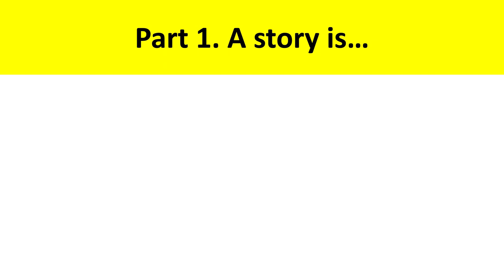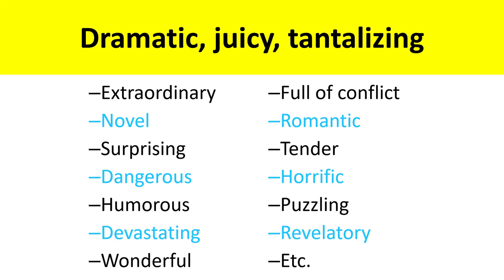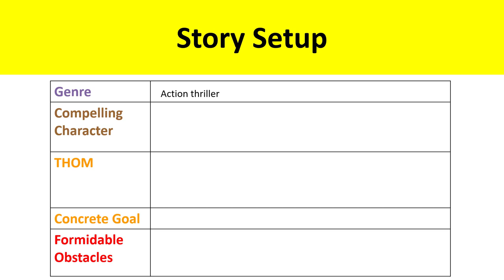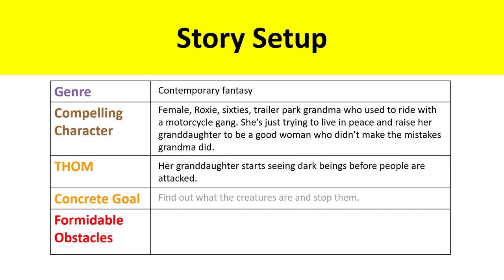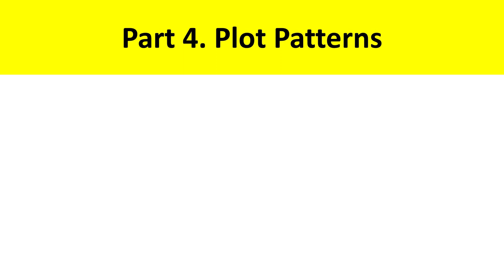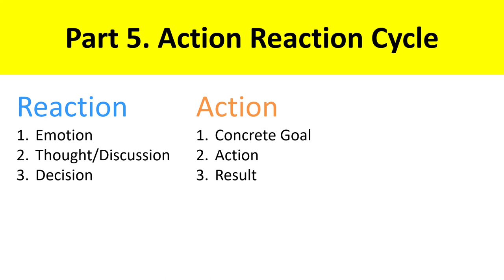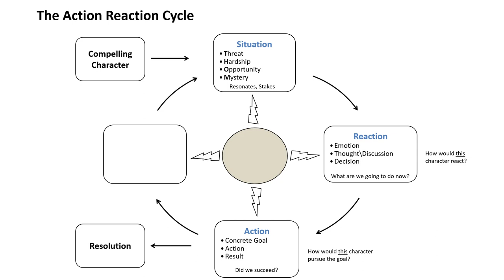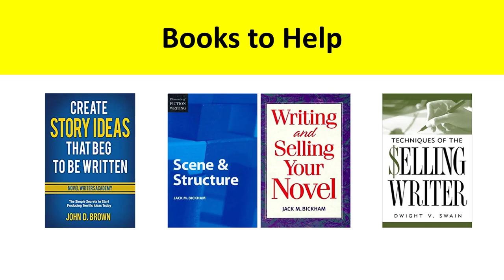Novel Writing Tips: The Secret to Making Plotting Easier (The John Brown Story Framework)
Having a hard time plotting your novel? We all want to develop exciting plots. And we want to do so on purpose instead of on accident. We want to do so reliably. But for many, developing the 30-60 scenes in the typical novel seems almost impossible.

You might have great ideas for characters, setting, and even some of the events in the story, but just can't seem to figure out what comes next.

Well, it doesn't need to be that way. You just need insight into the true core of story. In this video you get that insight. When you finish, you'll know the 5 secrets that will let you put your plotting struggles behind you.

Create Story Ideas That Beg To Be Written: The Simple Secrets to Start Producing Terrific Ideas Today

Novel Writing Tips: The Secret to Making Plotting Easier (The John Brown Story Framework) was delivered February 13, 2021 at Life, the Universe and Everything, a science fiction and fantasy convention for writers.